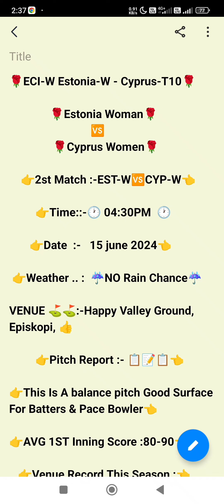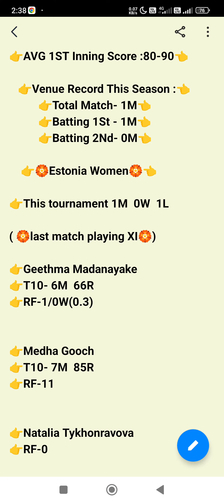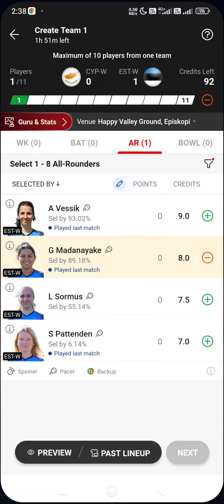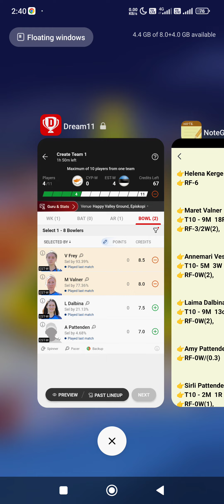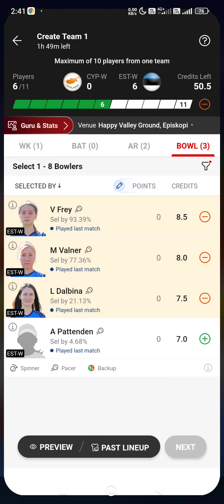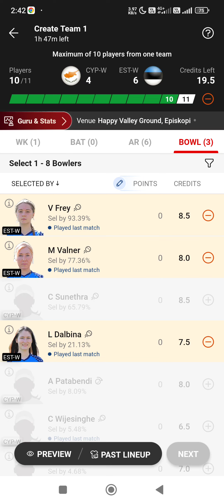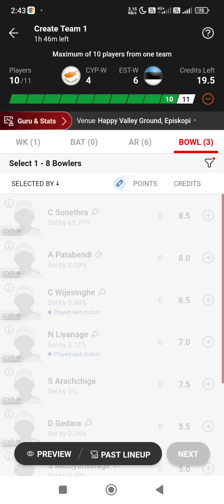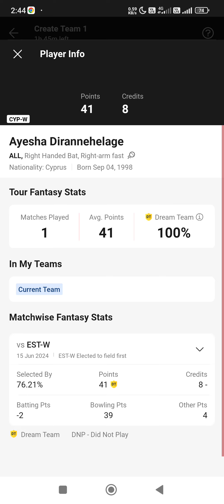CYP-W vs EST-W DREAM11 || CYP W vs EST WDREAM11 Prediction || CYP-W vs EST-W 2ST ECI-W Women Cyprus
CYP-W vs EST-W DREAM11 || CYP W vs EST W
DREAM11 Prediction || CYP-W vs EST-W 2ST ECI-W
Women Cyprus T10

1. This analysis is based on my Understanding, knowledge and instinct .While selecting your team, consider the points mentioned and make your own decision.

3. This game involves an element of financial risk and may be addictive. Please play responsibly and at your own risk.